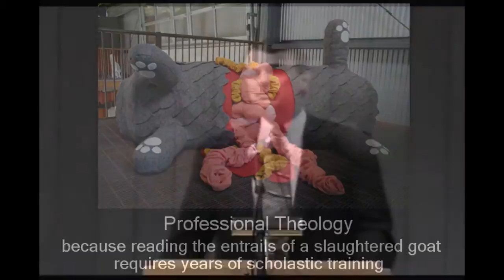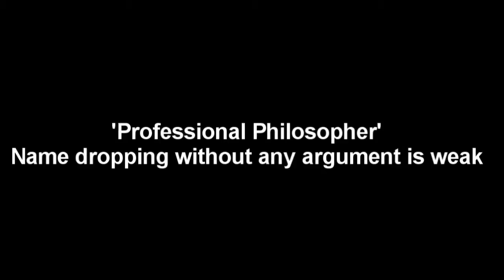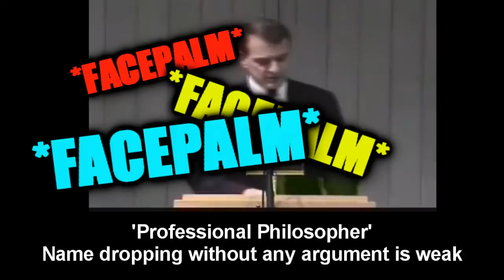MIRROR: the humiliation of (2 citations)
DMCA'd Thunderf00t video. I thought people had learned their lesson on the false DMCA thing. Time for some butt-whooping Streisand effect.